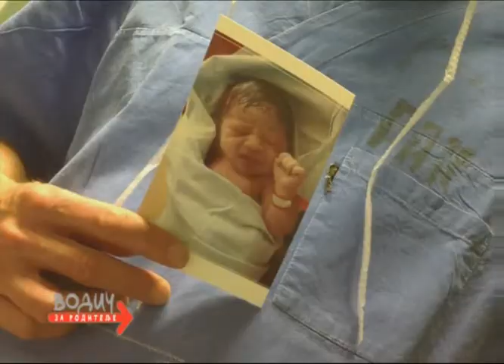Uloga oca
Uloga oca, prilog iz 653. emisije Vodič za roditelje